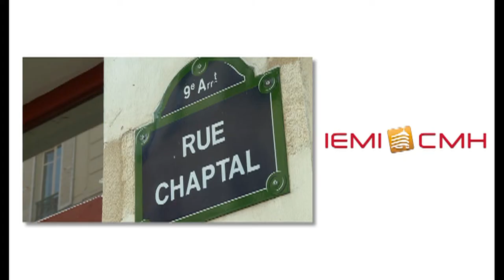Melba Allen : Wine science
Melba Allen professeur au CMH